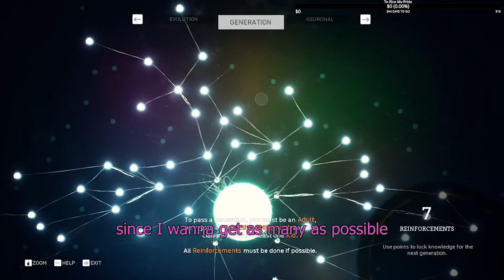Ancestors The Humankind Odyssey part 2 (2021)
My FIRST interactive viewer on my stream. Very excited and will probably feel a bit embarrassed looking back at this.